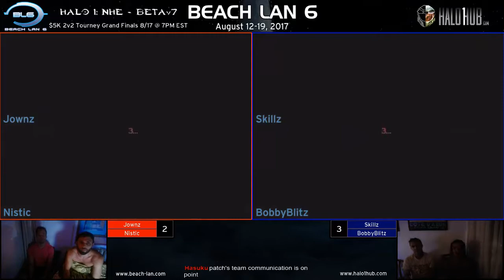BL6 [05:37] Jownz & Nistic vs Skillz & BobbyBlitz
Beach LAN 6 - August 12-19, 2017

Game 1 [Hang 'Em High] - 00:00
Game 2 [Prisoner] - 17:03
Game 3 [Damnation] - 29:23
Game 4 [Derelict] - 48:23
Game 5 [Downrush] - 58:50
Game 6 [Battle Creek] - 1:11:37
Game 7 [Chill Out] - 1:27:52

PLAYER STATISTICS:

KILLS____DEATHS__ASSISTS__K/D_____PLAYER
21.71_____20.57_____6.14_____1.06_____Jownz
23.00_____25.00_____5.14_____0.92_____Nistic
22.57_____19.86_____6.14_____1.14_____Skillz
21.29_____25.86_____5.86_____0.82_____BobbyBlitz